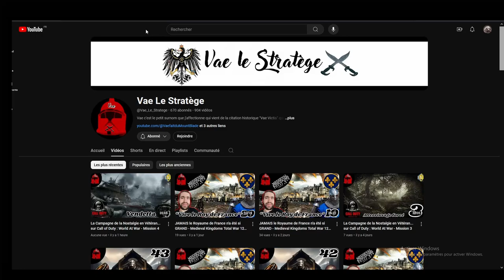ROME 2 TotalWar - Coop @Vae_Le_Stratege Séleucide/Égypte | Épisode 2